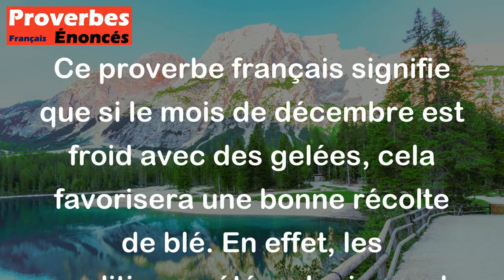Proverbe Français - Décembre froid avec gelée, donne partout du blé.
Ce proverbe français signifie que si le mois de décembre est froid avec des gelées, cela favorisera une bonne récolte de blé. En effet, les conditions météorologiques de ce mois peuvent avoir un impact sur la croissance des cultures, et le froid et la gelée peuvent être bénéfiques pour la production de blé. Ainsi, ce proverbe souligne l'importance des conditions climatiques pour l'agriculture et la récolte.